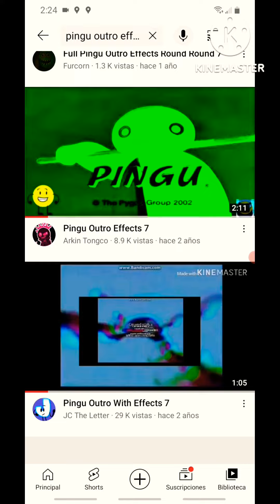pingu outro effects fat